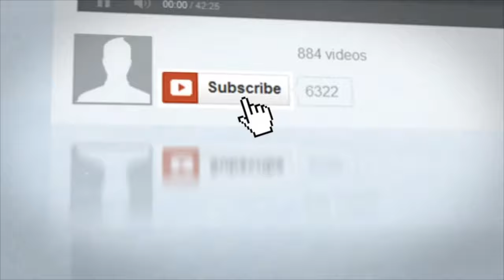Lake Victoria. The lake Between Uganda, Kenya and Tanzania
Lake Victoria (Nam Lolwe in Luo; 'Nnalubaale in Luganda; Nyanza in some Bantu languages)[6] is one of the African Great Lakes.

The lake was renamed Lake Victoria after Queen Victoria by the explorer John Hanning Speke, in his reports-the first Briton to document it. (It has since been recognized that the native guides used the name Lake Nyanza to describe it to him.) Speke accomplished this in 1858, while on an expedition with Richard Francis Burton to locate the source of the Nile River.[7][8] This expedition was financially sponsored by the Royal Geographic Society.

With a surface area of approximately 59,947 square kilometres (23,146 sq mi),[9][10] Lake Victoria is Africa's largest lake by area, the world's largest tropical lake,[11] and the world's second largest fresh water lake by surface area after Lake Superior in North America.[12] In terms of volume, Lake Victoria is the world's ninth largest continental lake, containing about 2,424 cubic kilometres (1.965×109 acre⋅ft) of water.[10][13]

Lake Victoria occupies a shallow depression in Africa. The lake has a maximum depth of between 80 and 84 metres (262 and 276 ft)[10][13] and an average depth of 40 metres (130 ft).[14] Its catchment area covers 169,858 square kilometres (65,583 sq mi).[15] The lake has a shoreline of 7,142 kilometres (4,438 mi) when digitized at the 1:25,000 level,[16] with islands constituting 3.7 percent of this length.[17] The lake's area is divided among three countries: Kenya (6 percent or 4,100 square kilometres or 1,600 square miles), Uganda (45 percent or 31,000 square kilometres or 12,000 square miles), and Tanzania (49 percent or 33,700 square kilometres or 13,000 square miles).[18]

Living your passion for travel is one thing, but filming yourself doing it daily to weekly for binge watching audiences on YouTube is another

From travel tips, to "What I Eat in a Day in..." ,… to playful collaborations with other YouTubers

In this channel you can fine videos of my travels around the world, background music, drone shots, beautiful places etc...

All my videos are filmed with GoPro, iPhone and Dji ( Mavic PRO )

© Licence ▼

📨 Track Submission ▼

❔ F.A.Q ▼

📣 IMPORTANT ▼